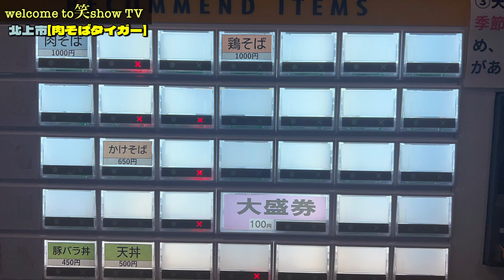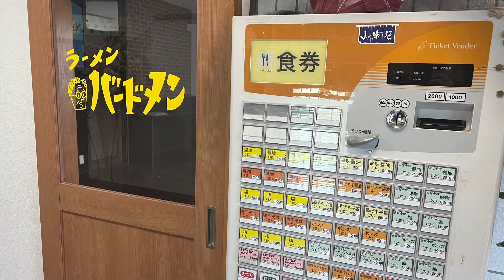北上市に山盛りのそば屋がＯＰＥＮ！こいつはヤンバイぞ‼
肉そばタイガー
岩手県北上市しらゆり2-7日高見しらゆりビル
営業時間
11:00~15:00
17:00~20:30
火曜日定休日
【SNS】
★なす兄ぃ